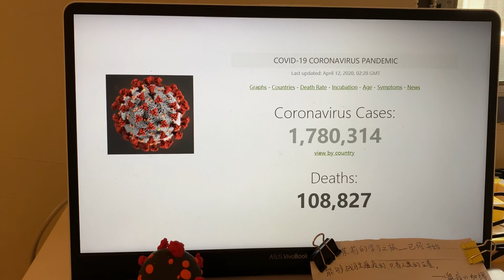回忆一下·我们“曾经”记忆中的～2020年4月12m号～【茉莉的学习之旅（1年级）已经开始…】